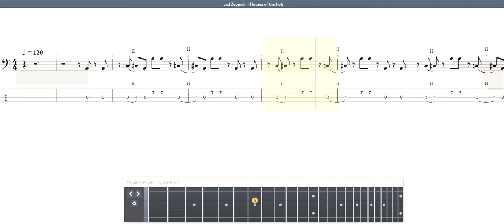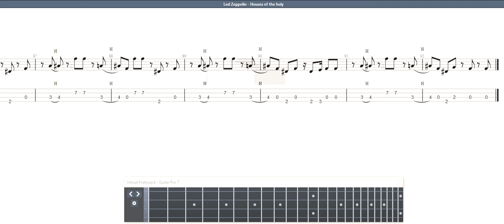Led Zeppelin - Houses of the holy BASS GUITAR TAB